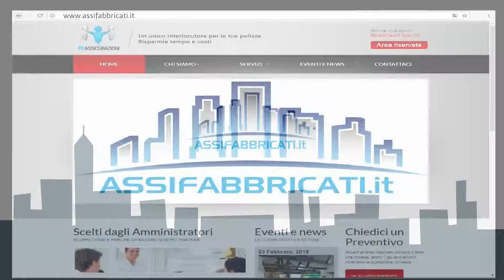Cartone Animato - Polizze per Fabbricati - Presentazione Animata.it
Cartone Animato realizzato dal team di Presentazione Animata.it per promuovere una di servizio di polizze assicurative per fabbricati. Per realizzare la tua Video Presentazione Animata e iniziare a promuovere veramente i tuo prodotti e servizi nel mondo del web contattaci sul nostro sito oppure inviaci una mail all'indirizzo